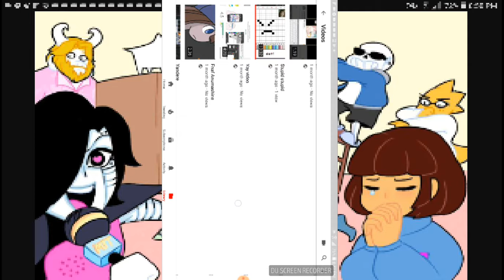No idea what happened